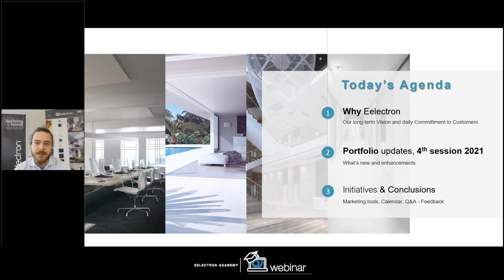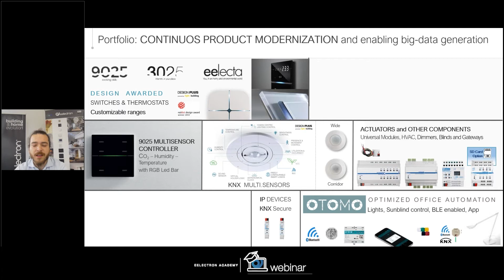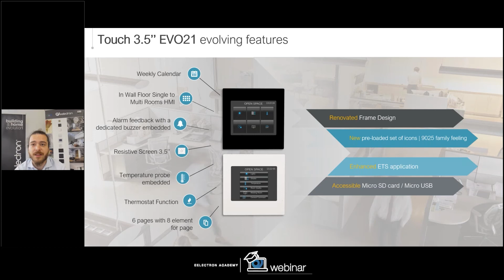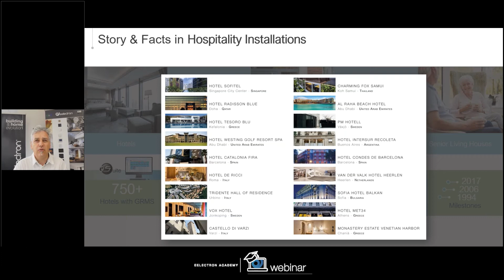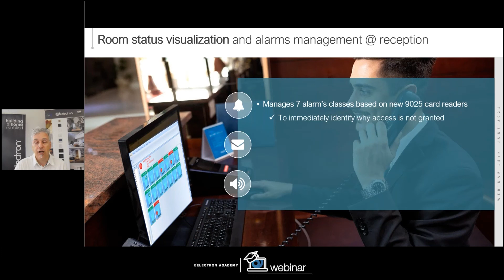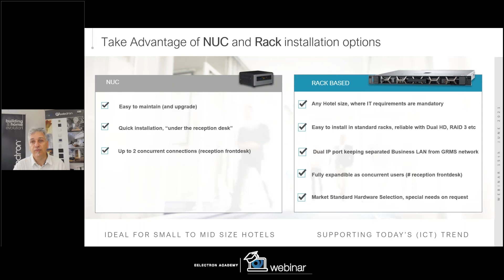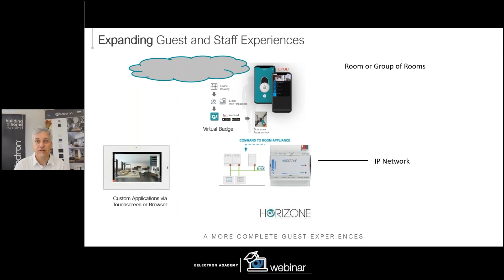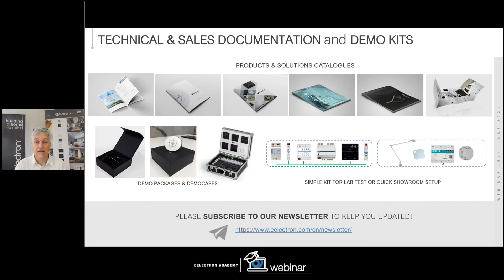[EN] Eelectron Hospitality Devotion MY21 episode II June 2021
The event focuses on the Eelectron solutions dedicated to the Hospitality sector:

Hospitality today tomorrow
New Esuite evolution
Further Portfolio updates